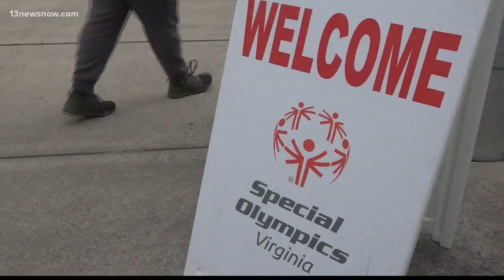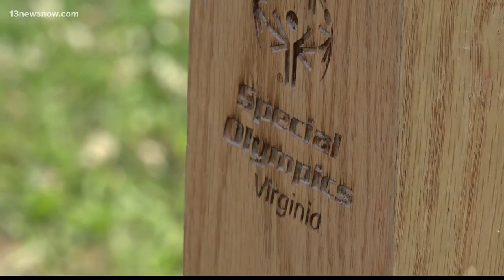Students shine during Special Olympics in Portsmouth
Hundreds of kids showed what they're made of at Wilson High School in Portsmouth during the Little Feet Meet Special Olympics.